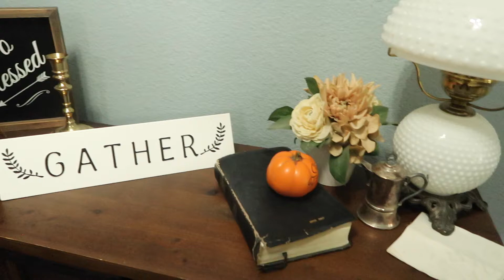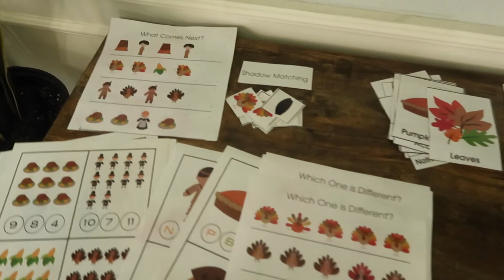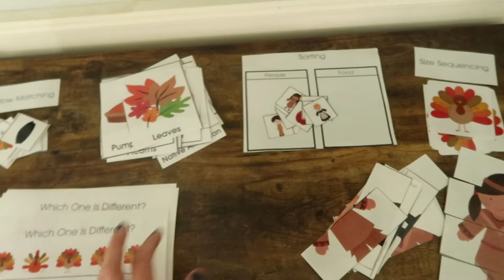Ways to Celebrate Thanksgiving// Thanksgiving Traditions and Activities// Thanksgiving Pre-k Pack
I am so excited because today's video is all about how we celebrate my FAVORITE HOLIDAY, Thanksgiving! I love this season, so we have a couple of anchors we do that really say "Thanksgiving" to us! This is also a collaboration that I would love for any mama that wanted to share what their Thanksgiving Traditions are if they want to, so please feel free to join in and add your video any time during the month of November!

~Charlie Brown Video:

About me:
My name is Kristen and I am former elementary teacher turned homeschooling mom of 4 kids (ages 11, 8, 6, and 4). Sometimes I find it hard to figure out exactly what kind of homeschool mom I am because I am trying to shed what needs to be shed from my public school teacher mentality, as well as keep that which is good and helpful, so here I am just trying to figure it out and bringing you along for the journey.  I want you to know this is a space where it is ok to not be ok, where you can hopefully find another mom to relate to and see that someone else may not have it all together at all times either! My heart is FOR mamas and to encourage others as we are all on this journey together! I hope you find a genuineness and realness here in my little slice of the internet and that you will stay a while!